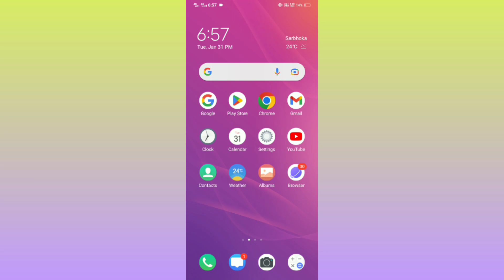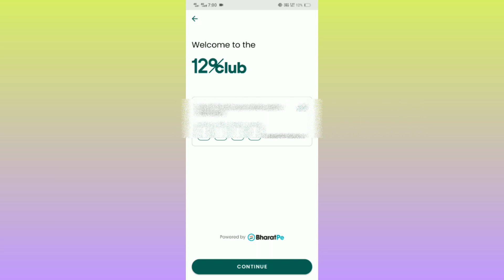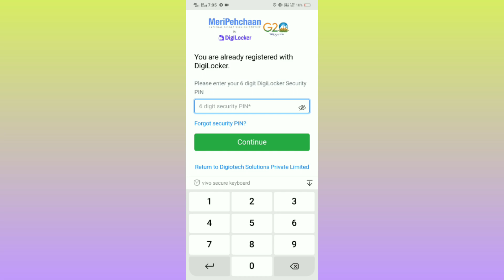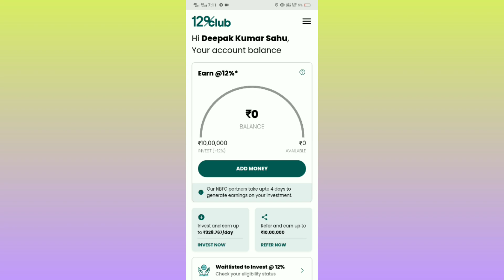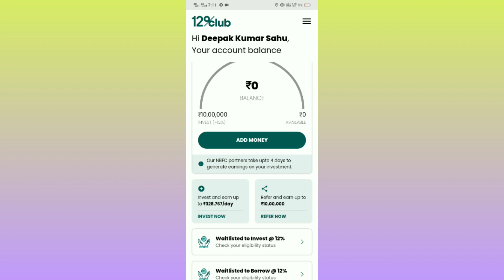How to Create 12% Club Account ? 12% club me account kaise create kare ?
12 club bharatpe review,
12 club,
12 club bharatpe is safe or not,
12 club kya hai,
12 club investment,
12 club app review,
12 club bharatpe,
12 club refer and earn,
12 club app,
12 club withdrawal,
12 club is safe or not,
12 club invest or borrow@12,
12 club app kya hai,
12 club account kaise banaye,
12 club add money,
12 club app safe or not,
12 club account delete kaise kare,
12 club app real or fake,
12 club app se loan kaise le,
app like 12 club,
add money in 12 club,
how to open account in 12 club,
how to apply loan 12 club,
refer and earn in 12 club,
how to delete account from 12 club,
12 club bharatpe investment,
12 club bharatpe telugu,
12 club bharatpe loan kaise milta hai,
12 club bharatpe investment kaise kare,
12 club bharatpe refer and earn,
12 club borrow money,
12 club bharatpe review tamil,
12 club bharatpe loan,
bharatpe 12 club,
bharatpe 12 club review,
borrow money from 12 club,
bharatpe vs 12 club,
bharatpe 12 club app,
how to change bank account in 12 club,
how to close 12 club account,
how to complete kyc in 12 club,
how to create 12 club account,
delete 12 club account,
how does 12 club work,
how does 12 club make money,
12 club bharatpe earning,
how to withdraw money from 12 club,
how to borrow money from 12 club,
how to get loan from 12 club,
how to refer a friend in 12 club,
12 club how to refer,
12 club how to earn,
12 percent club how to use,
12 club bharatpe how to borrow money,
12 club kya sahi hai,
how to invest in 12 club,
how to refer 12 club,
how to add money in 12 club,
how to delete 12 club account,
how to share 12 club,
how to add money in 12 club app,
how to refer in 12 club,
what is 12 club by bharatpe,
how to take loan in 12 club,
how to get loan in 12 club
12%club account create,
12 club account opening,
12 club account kaise banaye,
12 club account creation in progress,
12 percent club account opening,
12 club create account